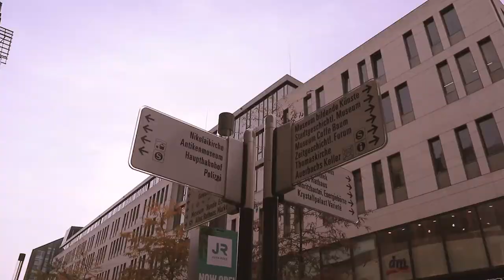EXKURSION WS2-Studienkolleg Köthen